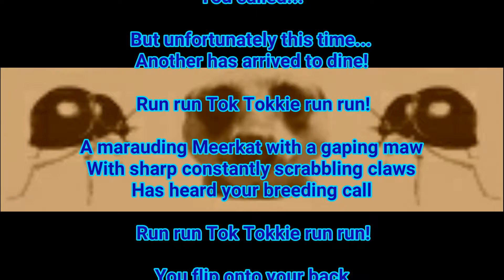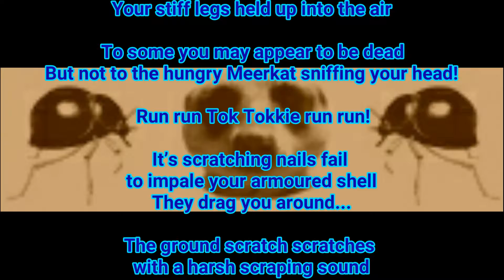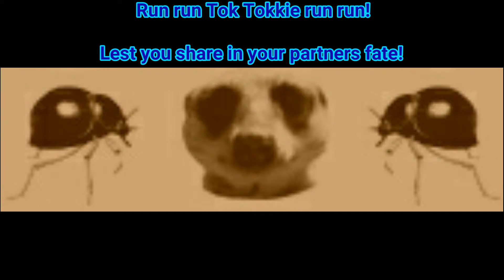RUN RUN TOK TOKKIE RUN RUN POEM BY GRANT MC ILRATH THE MEERKAT MAN MEERKAT FOOD BEETLE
This poem is called: Run run Tok Tokkie run run! By Grant M. Mc Ilrath  The Meerkat Man

The following verses materialized in my mind whilst watching the unenviable fate of a certain famous beetle species and the Wild and Free Meerkats / Suricates of The Ungulungu group in The Meerkat Magic Valley Reserve of The Meerkat Magic Conservation Project around Oudtshoorn Western Cape South Africa...

The Tok Tokkie beetle has an onomatopaeic name that resembles the tapping / knocking sound that the abdomen makes on a surface to attract a mate...however it is not always the mate who arrives to answer the call...

As a professional wildlife research biologist and Nature Conservationist I often stare in complete wonder at the natural world around me, and often feel inspired to try and capture the essence of what I experience, by painting it in words.

Composed and read by
Grant Mc Ilrath  The Meerkat Man

RUN RUN TOK TOKKIE RUN RUN!

Tok tok tok tok
Who goes there?

Little shiny beetle have a care...

Tok tok tok to...
Everything seemed fine
You called...

But unfortunately this time...
Another has arrived to dine!

A marauding Meerkat with a gaping maw
With sharp constantly scrabbling claws
Has heard your breeding call

You flip onto your back
Your stiff legs held up into the air

To some you may appear to be dead
But not to the hungry Meerkat sniffing your head!

It’s scratching nails fail
to impale your armoured shell
They drag you around...

The ground scratch scratches
with a harsh scraping sound

You seem to realise your fate
Now playing dead may be too late!

This may be your last verse
You try to escape
However the Meerkat has other plans for you first

Crunch crunch Tok Tokkie crunch crunch!

Sadly you have just become lunch...

Another Tokkie beetle has answered your tapping call...
but too late...

The Meerkat moves on to another snack date...

If only you had answered the call before
Now it is too late!

Lest you share in your partners fate!